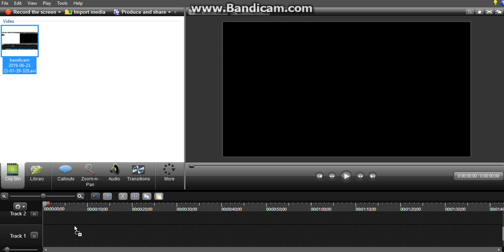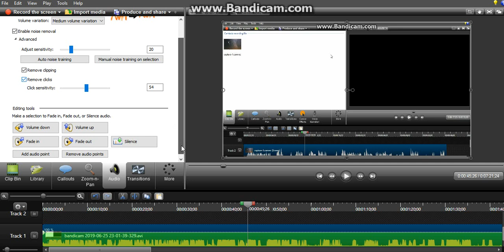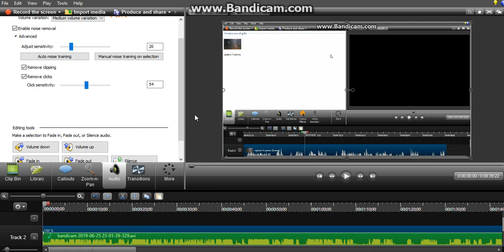CURSO DE CAMTASIA STUDIO PARTE 5 editar un audio